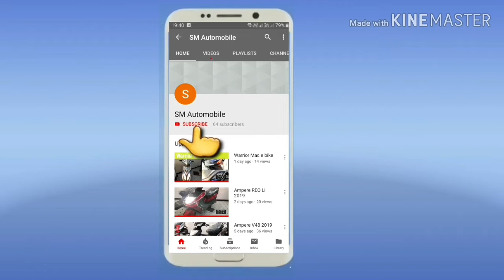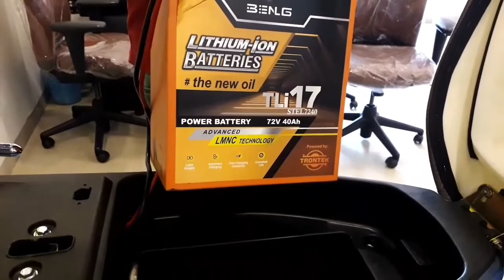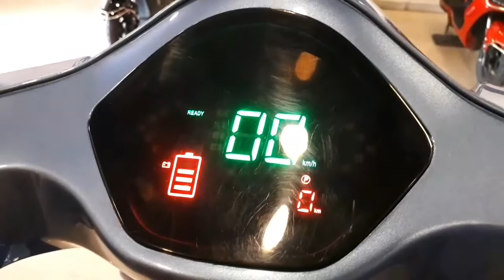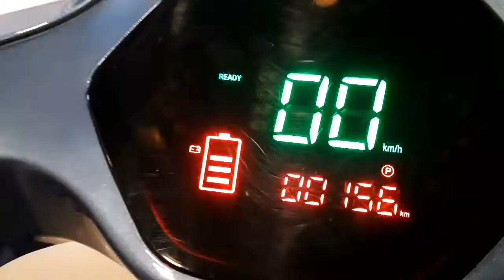Benling Aura Electric Scooter Review in Hindi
Benling Aura
Motor:2500W waterproof
Top speed-60kmph
Range:120km in single charge
Tyres 12inch tubeless
Charging time:3-4hrs
Ground clearance:165mm
4 driving modes
Push button Start
Parking Assistance feature
Break down Assistance feature
Usb charging
Brakes- Front-disc
              Rear-drum

Showroom-Benling India
Nand Systems:
Saraswati nagar, beside metro super market,
Near Nagole Metro station, Uppal Hyderabad,
Telangana
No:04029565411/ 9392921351